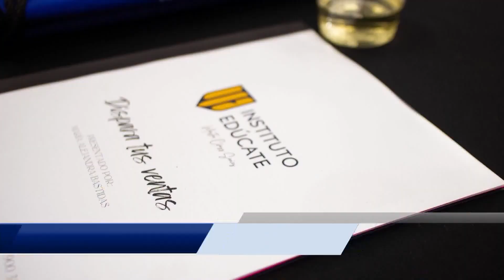Aqui Para Ti: June 13, 2024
“Aquí Para Ti” es un segmento semanal que proporcionará noticias locales importantes para las familias de hispana hablantes en las Carolinas y Georgia.